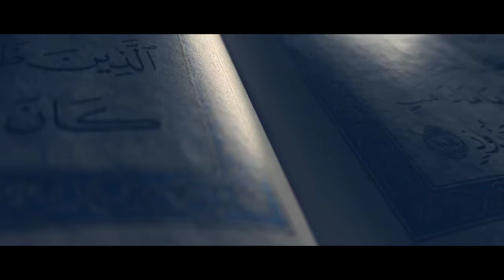"ഹൃദയംനിറഞ്ഞ ഈദ് ആശംസകൾ"